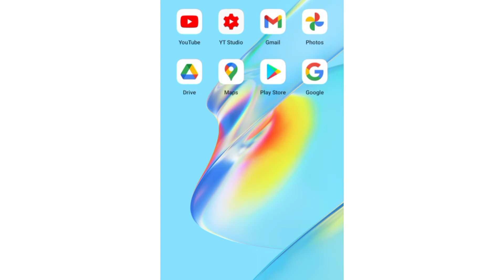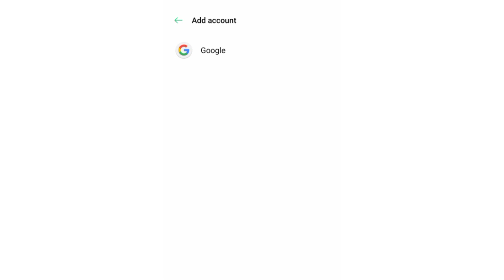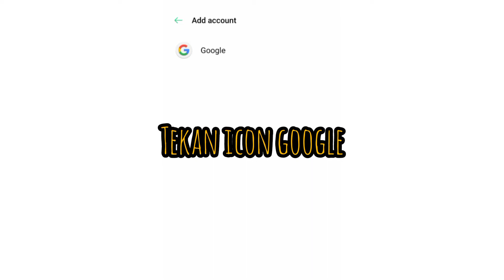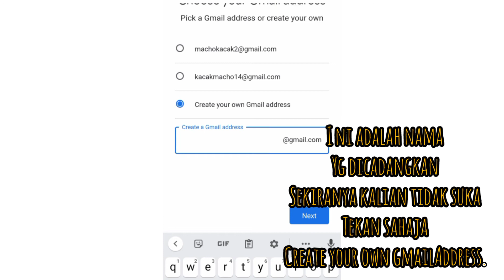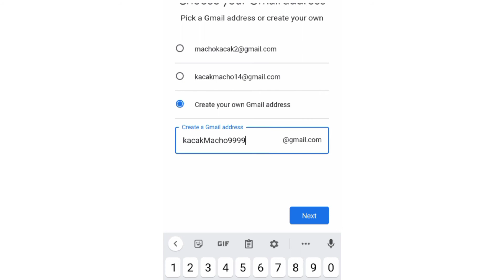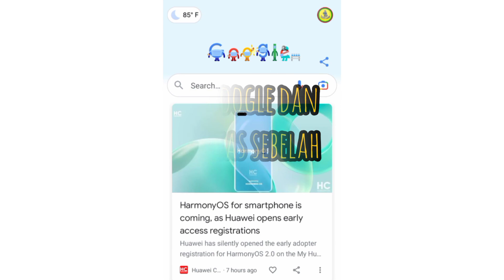Cara mudah buat akaun google untuk youtube Menggunakan HP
Share is caring.
Tutorial buat akaun google guyss
Banyak ilmu yang perlu dikongsikan lagi